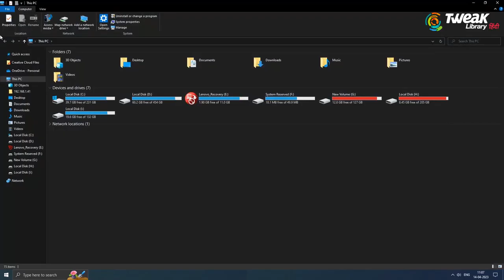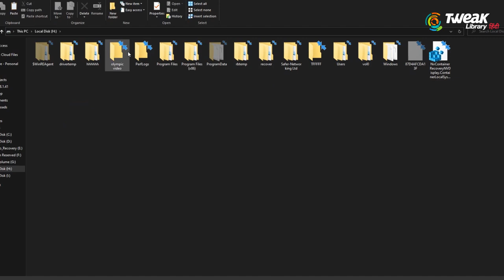How to Compress a Drive on Windows: A Step-by-Step Guide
If you're running out of storage space on your Windows computer, one option is to compress your drive. In this video, we'll show you how to compress a drive on Windows in a few easy steps.

First, we'll explain what drive compression is and how it works. Drive compression reduces the size of files and folders on your computer by compressing them into a smaller size. This can help you free up storage space on your computer without deleting any files.

Next, we'll show you how to compress a drive on Windows using the built-in Windows compression tool. This tool allows you to compress individual files or entire folders.

We'll walk you through the steps to compress a drive, including how to select the files or folders you want to compress, how to choose the compression settings, and how to monitor the progress of the compression.

We'll also discuss some important considerations when compressing a drive, such as the potential impact on computer performance and the importance of regularly backing up your compressed files.

By the end of this video, you'll have a clear understanding of how to compress a drive on Windows and how to manage your compressed files. So, let's get started and free up some valuable storage space on your computer!